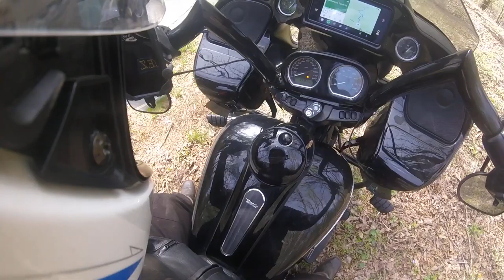US 28 ride 4